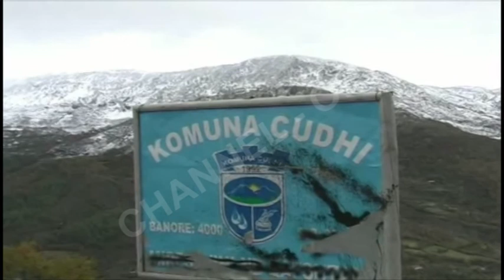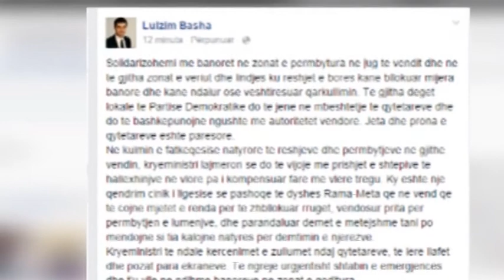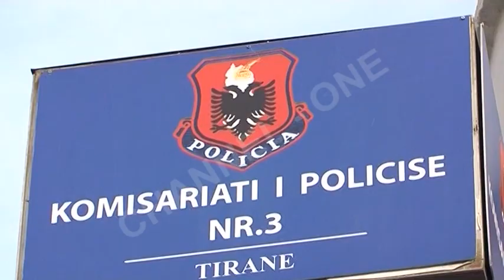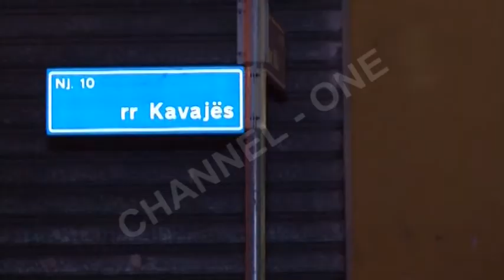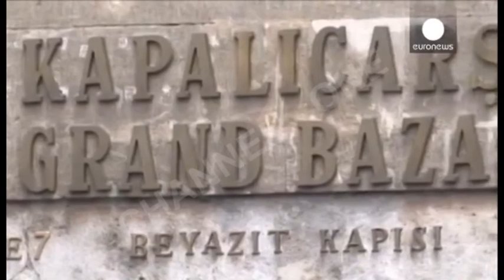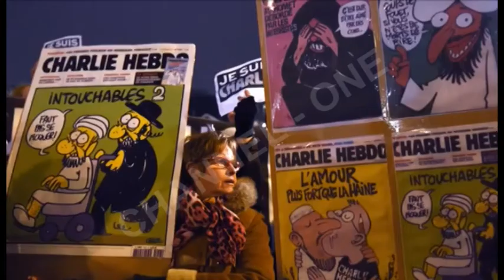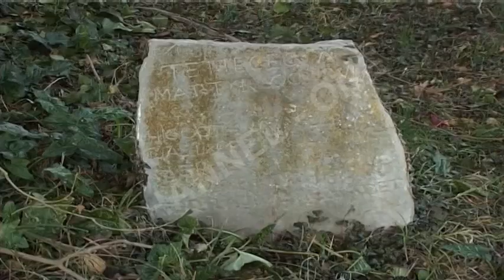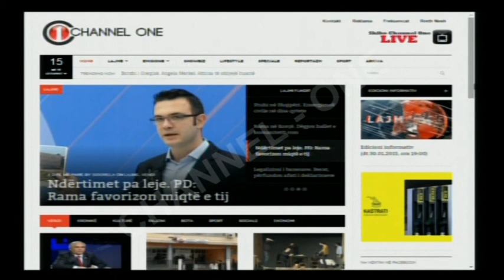Edicioni informativ (dt.01.02.2015, ora 19:00)